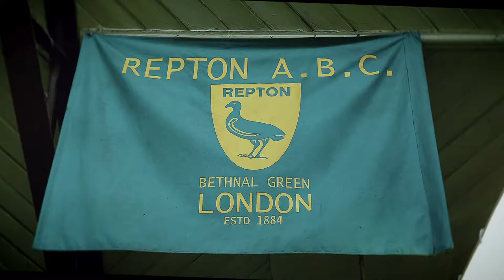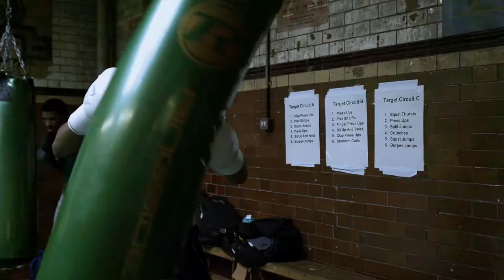Boxing Beyond Barriers: The Inspiring Story of a Champion in the Making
Follow the incredible journey of a talented and determined boxer who has overcome numerous life challenges to reach the top of his game.